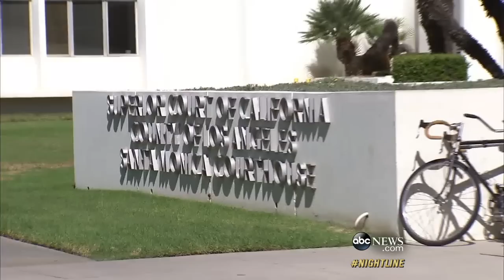Model Accuses Bill Cosby of Sexual Assault at Playboy Mansion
Chloe Goins has filed a civil suit against Cosby, who she said she met at the Playboy mansion.